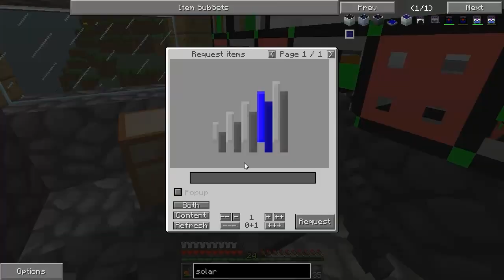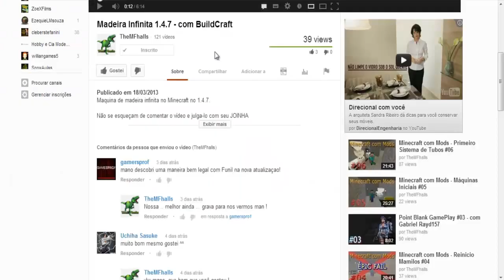Minecraft com Mods - Geradores Solares #28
Fala ai Galera ... Tá ai mais uma serie para o canal, onde irei desenvolver os mods do minecraft, sendo eles o Industrial Craft 2, Buildcraft, entre outros .

Não se esqueçam de comentar o vídeo e julga-lo com seu JOINHA e FAVORITO.